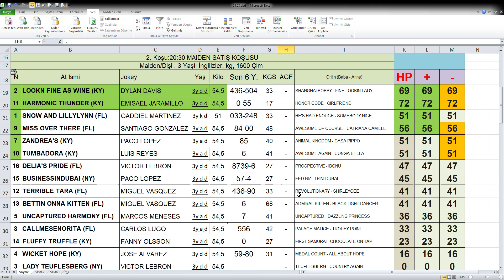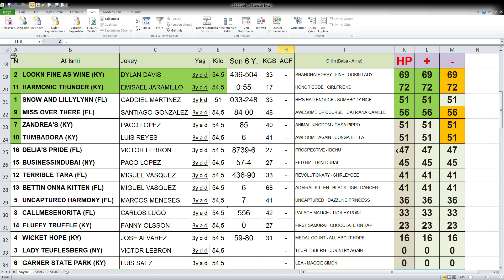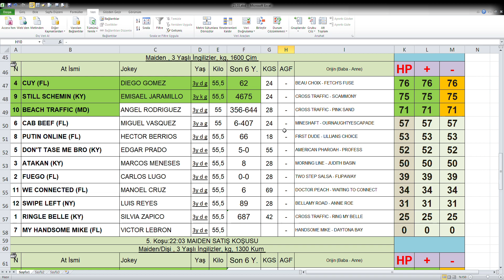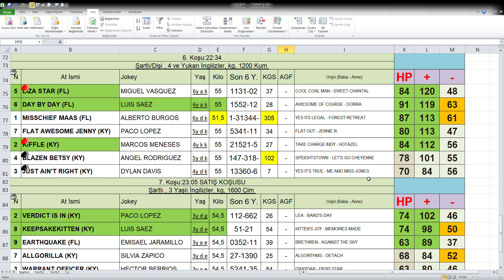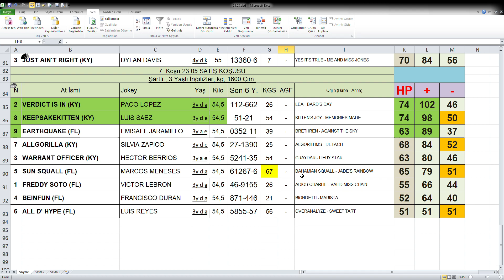25.03.2020 Gulfstream Park At Yarışları Handikap Analiz Bülteni Altılı Ganyan Tahmini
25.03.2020 Gulfstream  Park  At Yarışları  Handikap Analiz Bülteni Altılı Ganyan Tahmini